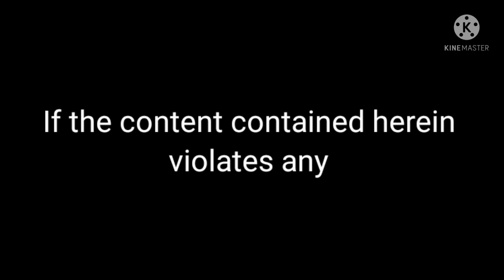IKILO ATI AGBARA YI O WA NI INU IBI ỌMỌ TI A MON SI (PLACENTA)